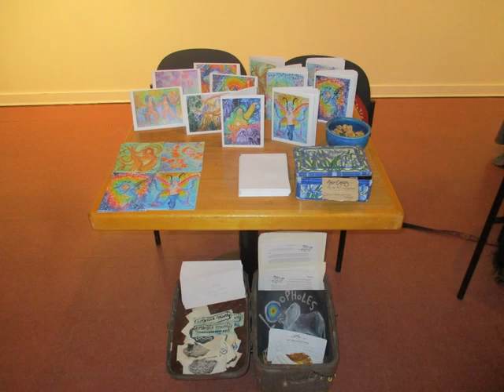Sally Sunshine Art Show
Picasa slide show movie
by Stephen Glanville
4/4/2017  ArtSpring Bateman Gallery